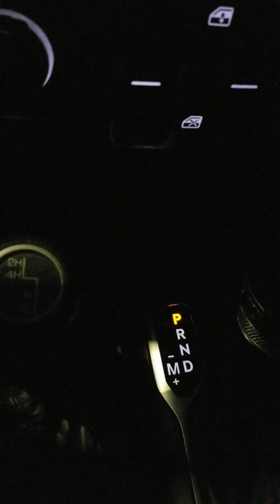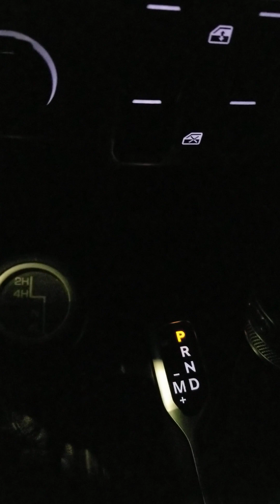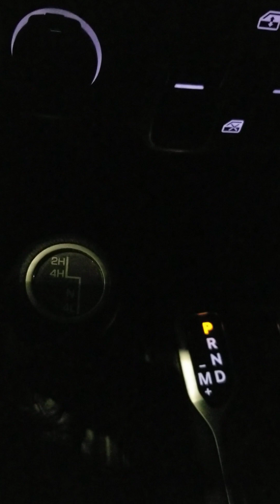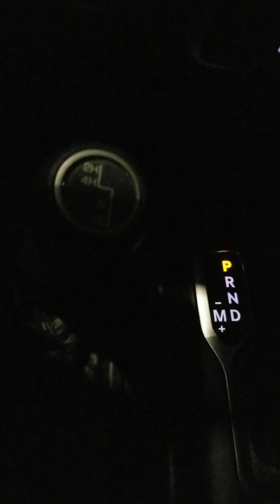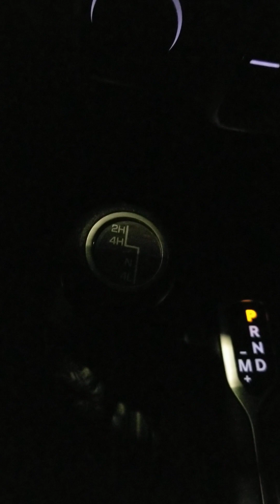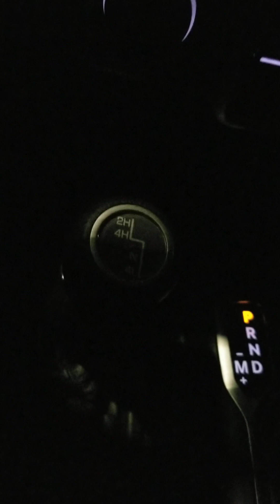Henry reflecting in back time coffee shop talk.